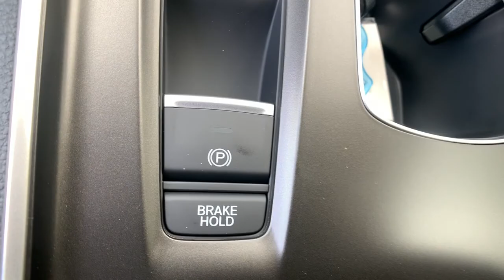2021 Honda Accord Sedan Marietta, Atlanta, Roswell, Woodstock, Kennesaw, GA 495289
Crystal Black Pearl New 2021 Honda Accord Sedan available in Marietta, Georgia at Ed Voyles Honda. Servicing the Atlanta, Roswell, Woodstock, and Kennesaw, GA area.
2021 Honda Accord Sedan Sport - Stock#: 495289 - VIN#: 1HGCV2F34MA024086